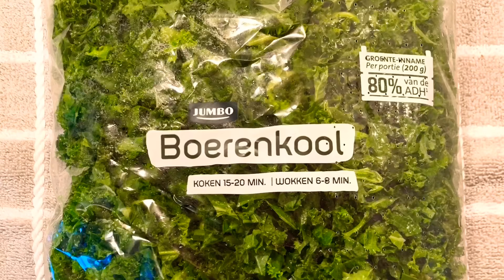Traditional Dutch Food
Stamppot (English: Mash pot) is a traditional Dutch dish made from a combination of potatoes mashed with one or several vegetables.

Made this dish for the first time and luckily my husband and mother-in-law liked it and said that I did justice to their traditional food. 😊

I hope you enjoy this video guys.

Until then! 😉